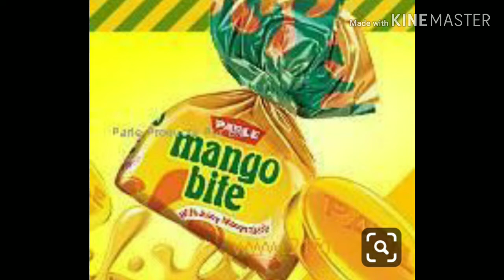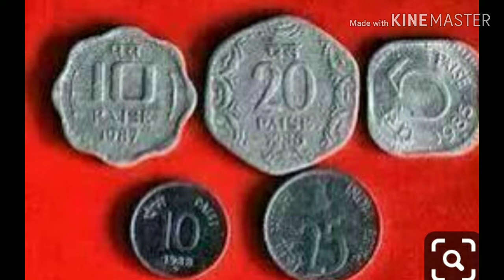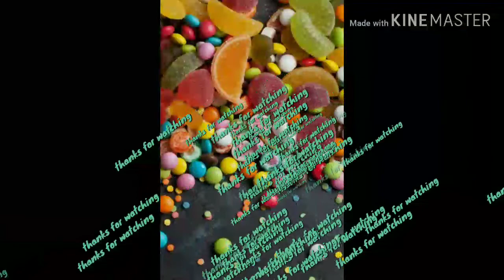Children's day//childhood memories //90s kids//ശിശു ദിന ആശംസകൾ //aiden's world